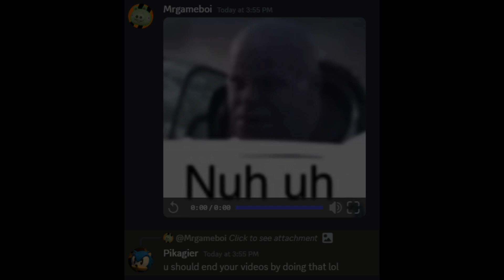My Perspective of Fortnite OG: The Big Bang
🔶This was the closing live event for Fortnite OG.

🟧Timestamps:
0:00 Disclaimer
0:05 Intro
0:13 Pre-Event w/ The Boys
1:38 The Big Bang w/ Pikagier
12:45 Outro
12:56 Goofy Request